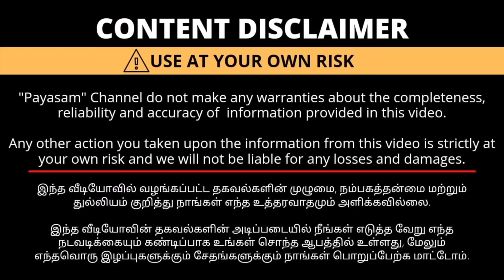தத்ரூபமான கைவினைப் பொருட்கள் ₹49 முதல் | Delivery Available | Payasam Channel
Shop WhatsApp Number

Shop Details
Mani Craft
472-A,Kalki Nagar
Peelamedu (Near ESSO bunk Anjaneyar Temple)
Coimbatore-641004
Ph: Primary Contact ( Whatsapp order/ Call) - 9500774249

Payasam Channel

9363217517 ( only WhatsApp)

We make Your Brand Success.

handcraft,
hand craft,
handcrafted homestead,
handcrafted home decor items,
handcrafted,
handcraft paper,
handcrafted beautifully presented fruit plate,
handicrafts,
handcrafted jordan 1,
handcrafting,
handcrafted mod minecraft,
handcraft pictures,
handcraft gift for birthday,
hand craft for kids,
hand craft ideas,
handcraft cherry blossom,
handcraft blends essential oils reviews,
hand craft with paper,
handcraft asmr,
hand craft flower,
handcraft burgers and brew,
hand craft art,
handcraft avocado oil,
hand craft and crochet,
hand craft and fun,
handicraft art,
hand craft aeroplane,
handicraft advertisement,
handicraft articles,
handicraft and their importance,
handicraft animal,
a handicraft,
a handcrafted life,
asmr handcraft,
aditi handicrafts,
aasan handicraft,
aditya handicraft pushkar,
art and handicraft fair,
amazing handicrafts,
aditya handicrafts,
animal handicraft,
handicraft business ideas,
handcraft blends castor oil,
handcrafted bracelet,
handcraft blends,
handcraft birthday gift ideas,
handcraft blends rosemary oil,
handcraft blends rosemary essential oil,
hand craft by paper,
hand craft book,
handcraft birthday gift for best friend,
beautiful phoenix by handcraft,
hand craft for birthday,
beautiful hand craft,
bamboo handicraft,
best handicraft,
berhampore handicraft fair,
hand craft butterfly,
birthday handcraft gift,
bts hand craft,
bottle handicraft,
handcraft castor oil,
handcraft castor oil with rosemary oil,
hand craft creative ideas,
hand craft christmas tree,
handcraft coffee,
handicraft card,
handcrafted cards,
handcraft coconut oil,
handcrafted candy,
hand craft cute,
chinese new year handcraft,
christmas handicraft,
cuesoul 57 handcraft 3/4 jointed snooker cue,
cardboard handicraft,
car handicraft,
chinese handicraft,
cute hand craft,
creative handicrafts,
clay handicraft,
chunnu hand craft art,
hand craft design,
handcraft diy,
hand craft drawing,
hand craft decoration,
hand craft dog,
handcrafted diary,
handicraft dress,
handcrafted designs,
hand craft documentary,
handcraft deja store,
diy handcraft,
drawing hand craft,
diy handcraft paper,
darker handcraft,
desi handicraft,
diya handicrafts,
hand craft doll,
deepak handicraft,
dilwala handicraft,
d.c handicrafts,
handcraft enstars,
hand craft easy,
handcrafted earrings,
handcraft eucalyptus oil,
handcrafted engagement rings,
handcrafted earrings designs,
handcrafted electric guitar,
handcrafted eyewear,
handcrafted engine,
handcrafted espresso,
easy handicraft,
easter handcraft,
easy paper hand craft,
easy handicraft ideas,
easy christmas handicraft,
eid handicraft,
epoxy handicraft,
easter egg handcraft,
eliza handcraft,
red envelope bird by handcraft,
handcraft fractionated coconut oil,
hand craft for school,
hand craft for christmas,
hand craft for home decoration,
hand craft fish,
handicraft frame,
hand craft for boyfriend,
handicraft fair,
handicraft fuldani,
hand craft for wall,
food handicraft,
folding mole by handicraft tutorial,
handicraft fan,
feaw handicraft,
frog hand craft,
diya handicraft,
funny hand craft,
flag hand craft,
food handcraft fail,
how to fold dinosaur by handcraft,
handcraft gift for boyfriend,
handcraft gift for girlfriend,
handcraft gift,
handcraft gift for husband,
handcraft gift for best friend,
handcrafted guitar,
handcraft gift ideas,
handicraft gift for boyfriend,
handicraft game,
handicraft gifts for best friend,
gloves hand craft standoff 2,
gloves hand craft,
gift handcraft,
guldasta hand craft,
gauri shankar handicraft,
gloves handcraft butterfly legacy,
gloves handcraft karambit frozen,
gloves hand craft kunai luxury,
gloves handcraft dual daggers molten,
gloves handcraft kukri ares,
hand craft house,
hand craft home,
handicraft hobbies,
handcraft hookbaits,
hand craft hat,
hand craft heart,
handcrafted halloween,
handcrafted hoop art,
hand craft handcraft,
handcrafted hoop,
how to make handicraft,
happy handcraft studio,
holi hand craft,
holy city handcraft,
halloween handicraft,
hard handicraft,